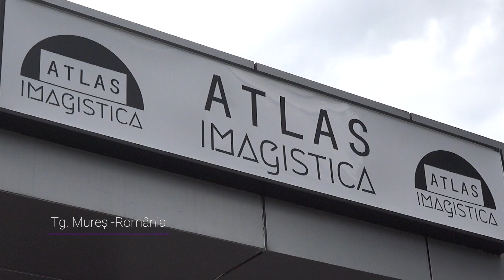AIR™ Recon DL Upgrade - testimonial from dr. Sorin Roșca (Atlas Imagistica)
AIR™ Recon DL is a pioneering, deep learning based reconstruction algorithm that improves SNR and image sharpness, enabling shorter MRI scan times. It improves image quality at the foundational level by making use of the raw data to remove image noise and ringing.

Dr. Sorin Roșca, radiologist and CEO of Atlas Imagistica in Târgu Mureș, România, discussed how AIR™ Recon DL provides substantial reduction of scan time, increase of patient comfort, image quality, and also number of examination.